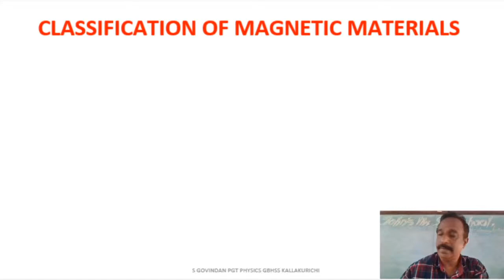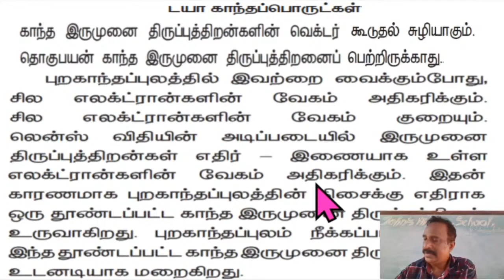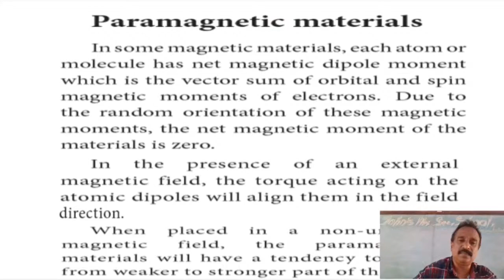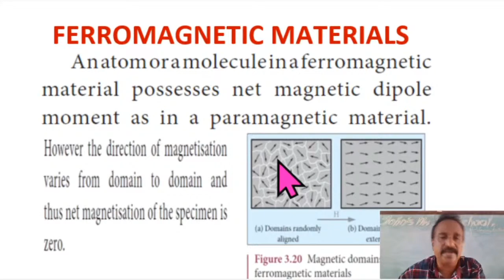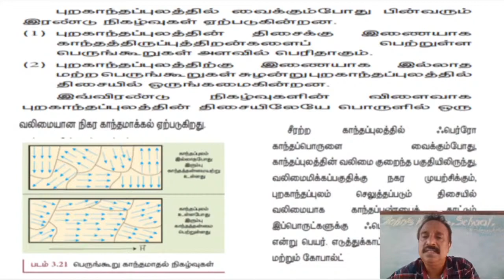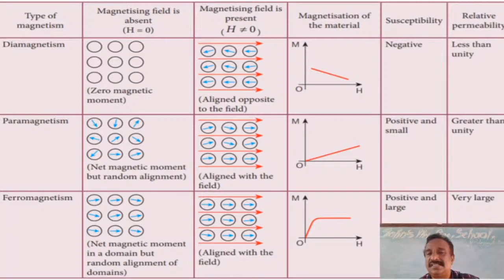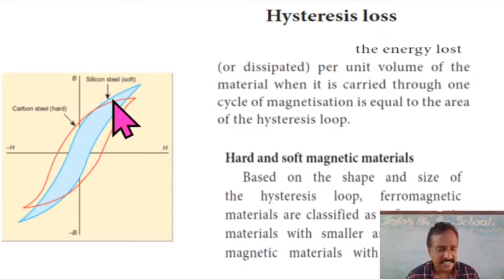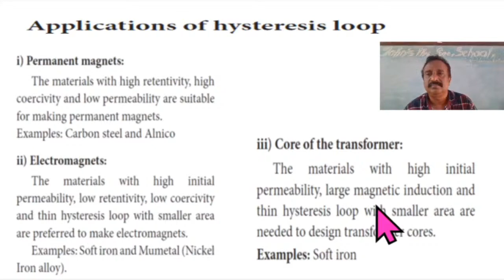Copy of 12TH PHYSICS ONLINE CLASS 12-10-2020